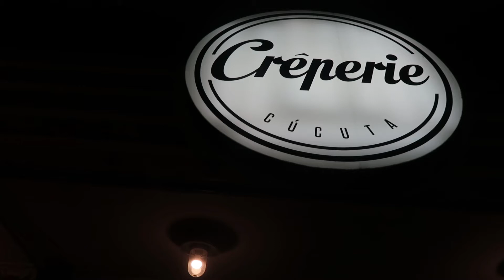| Document your life | Documenta tu vida: Febrero 2018